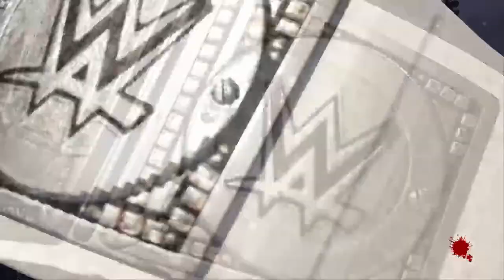PASSIONATE ARENA IN WWE 2K24‼️#2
Sub Dawg Like Dawg